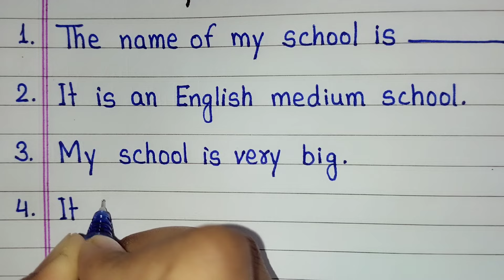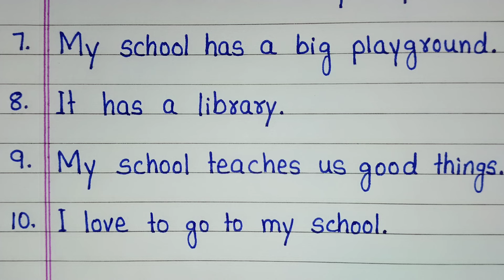10 lines on My school in English/10 lines essay on My school in English/My school essay/My School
10 lines on My school in English/10 lines essay on My school in English/My school essay/My School

This video is about 10 lines essay on My school in English. If you want to write an essay on my school then this video will be helpful to you.